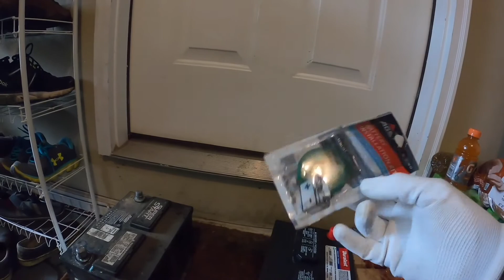Replacement battery on Lincoln MKX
This battery on Lincoln MKX is almost 5 years in service need replacement new battery.